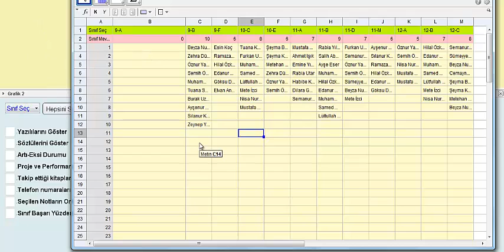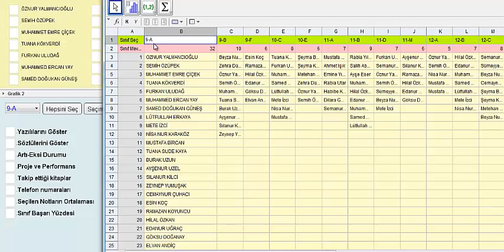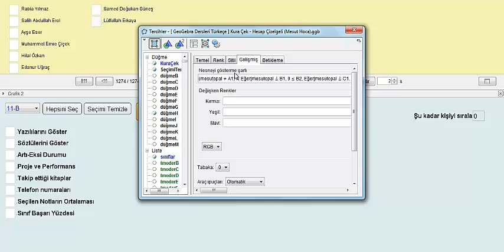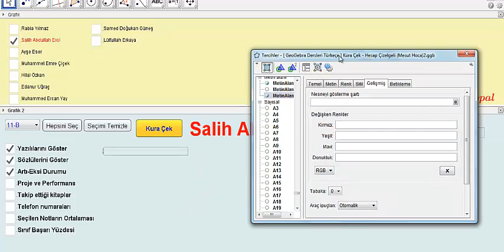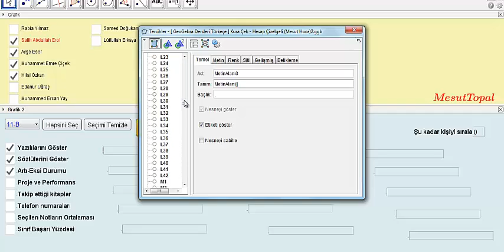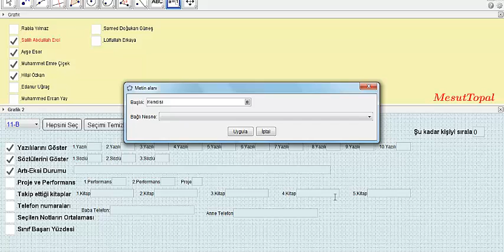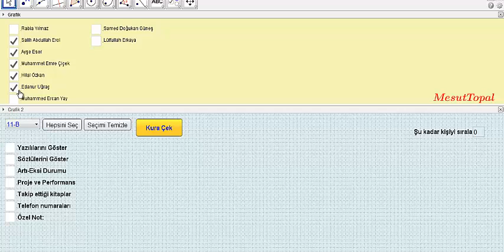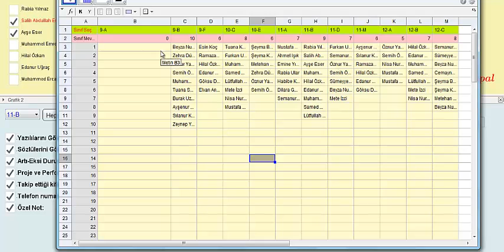[GeoGebra Dersleri Türkçe ] Sınıf Takip, Kura Tüm sınıflar [ GeoGebra Tutorial ]